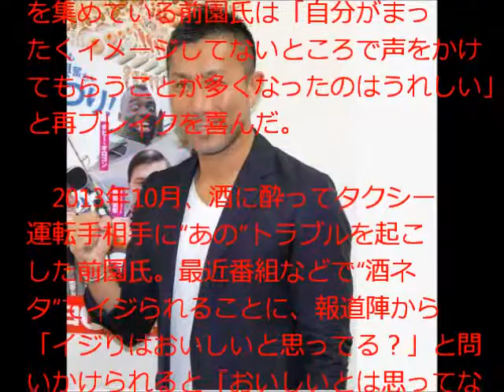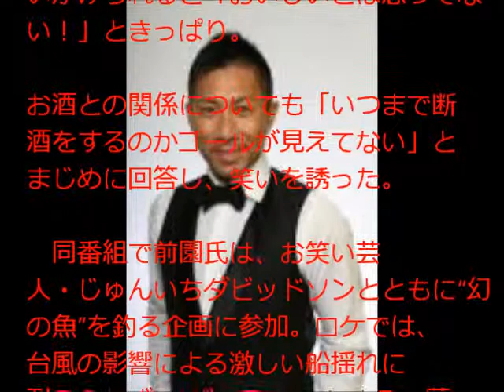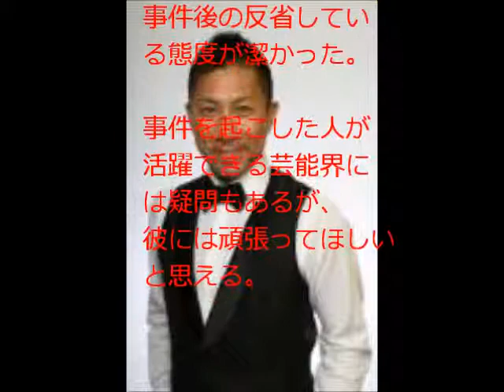前園真聖 ワイドナショーでスキャンダルを乗り越え再ブレイク！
東日本大震災で全てを失った僕が
都会で一軒家を持てた理由

元サッカー日本代表で解説者の前園真聖氏が11日、都内で行われたフジテレビ系『ニッポンを釣りたい！一度は食べたい！幻の魚』（28日放送　後4：05～）制作発表会に出席。